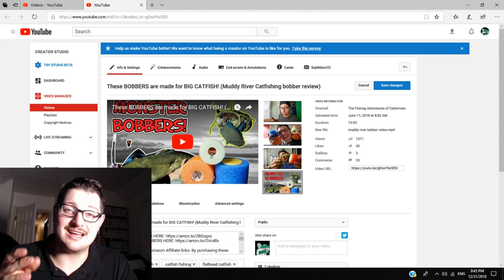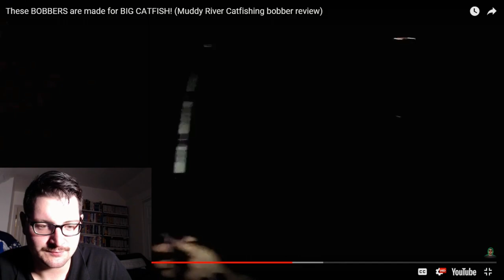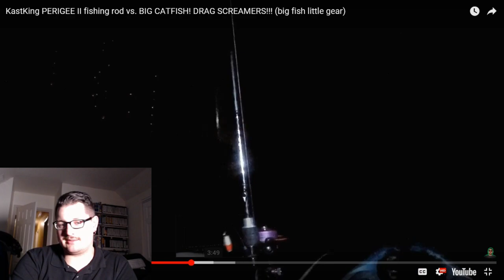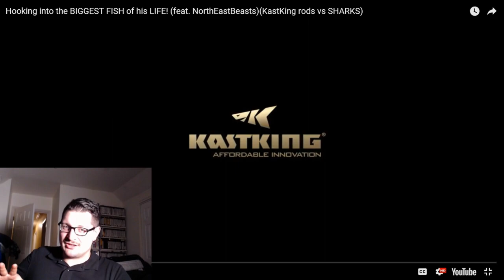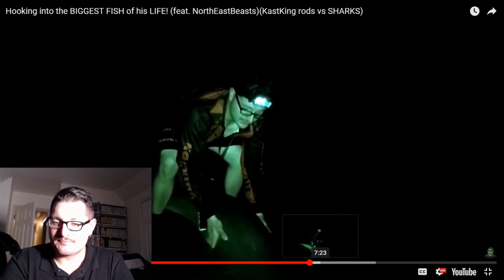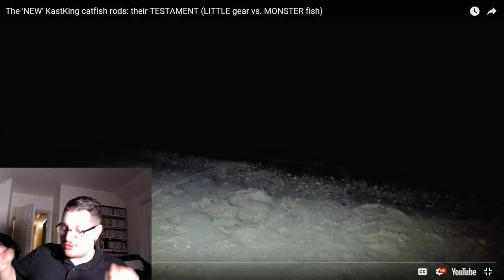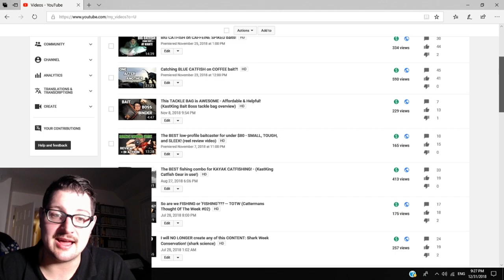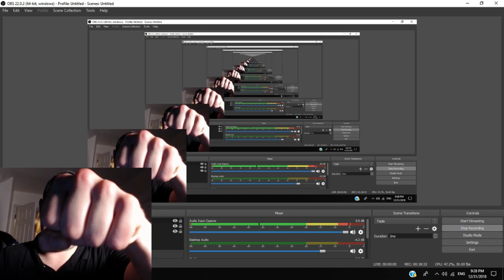My FISHING 2018 Youtube REWIND - the BACKSTORIES - Catfishing YouTuber channel rewind!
By purchasing these items through each link I get a small kickback and it doesn't change the price of the item for you (so it doesn't cost you a thing). If you choose to do so I GREATLY appreciate it! Stay awesome!

Well the year is coming to a close... and we are onto next year! Let's hit the ground strong and produce some excellence.

In this video, I talk about some of the accomplishments I've had this year, as well as review my favorite videos that I created for you guys for this year. We went flathead catfish fishing, blue catfish fishing, and shark fishing. All in all I caught some monster fish, got torn up by insects, got very little sleep, but pushed through. The adventure was all worth it. We rewind the most memorable moments, and enjoy the good times I've had this year alongside you guys.

Hope you all had a great new year.

Kevin aka. 'Catterman'

Check out the action cameras I use-

Panasonic Lumix G85 Mirror-less Camera

"Nice" Camera Microphones -
(In WIND) COMICA CVM30

(without WIND) Rode VMGO Mic

REFURBISHED GoPro Hero 3+ Silver:

REFURBISHED GoPro Hero 4 Silver: